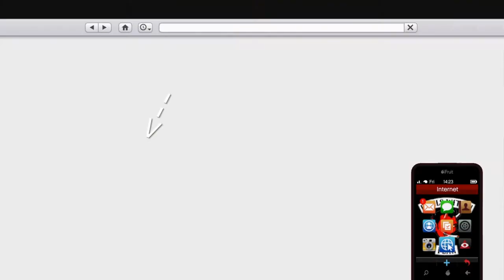How to record text messages in GTA online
For MCLD productions